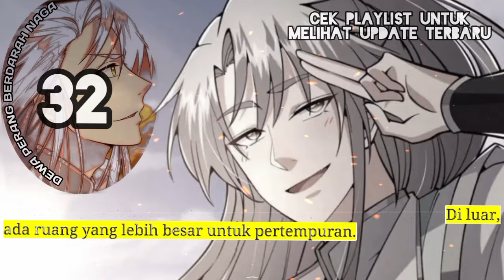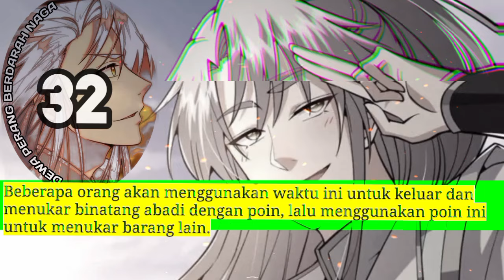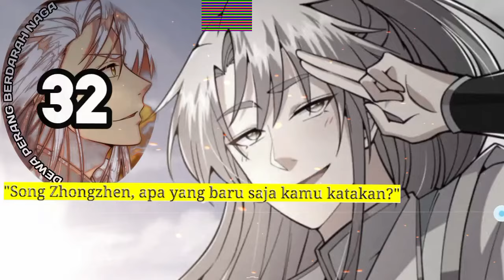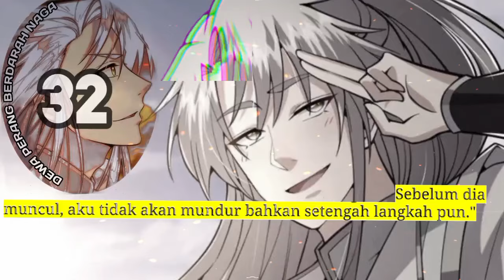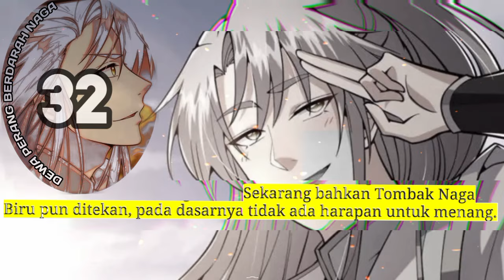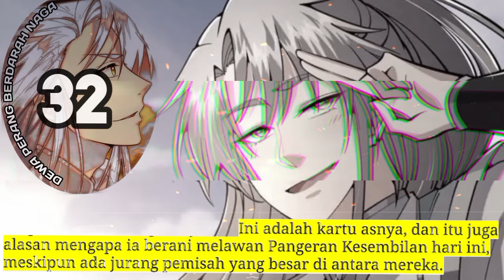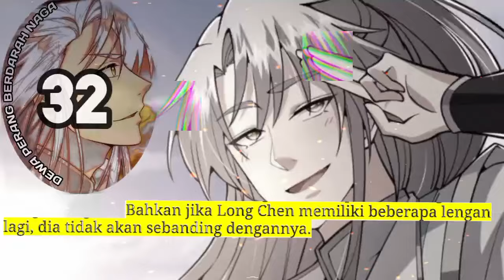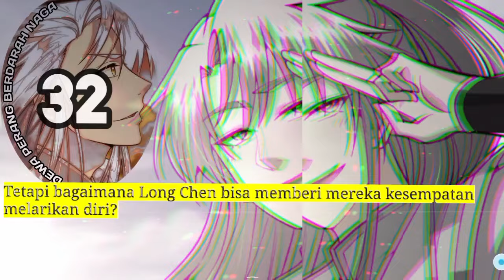Dewa Perang Berdarah naga season 32